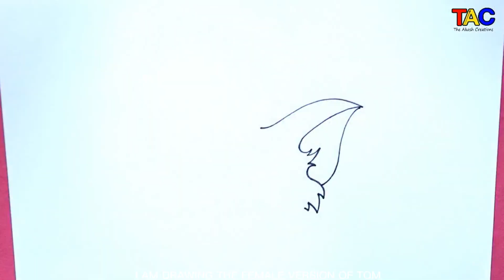Tom and Jerry Gender Swap Funny Video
Hello guys ! Today i am going to show Tom and Jerry Gender Swap Funny Video.
Tom and Jerry is an American animated media franchise and series of comedy short films created in 1940 by William Hanna and Joseph Barbera. Best known for its 161 theatrical short films by Metro-Goldwyn-Mayer, the series centers on the rivalry between the titular characters of a cat named Tom and a mouse named Jerry.
tom and jerry tales
be cool scooby doo
tom and jeri
tom.and jerry
the tom and jerry show
bunnicula
tom n jerry